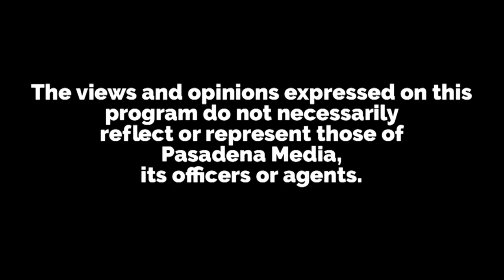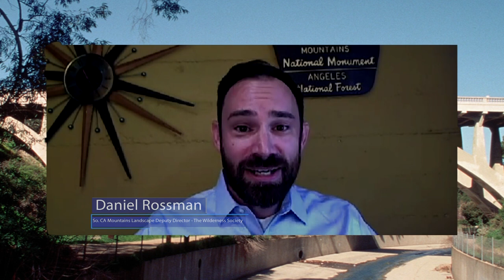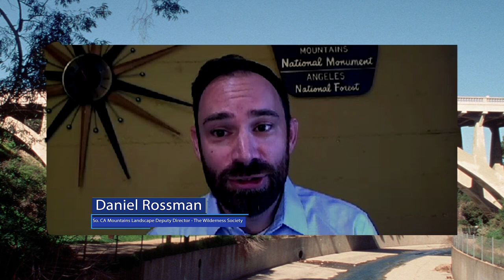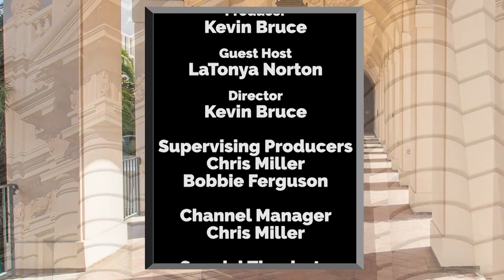Arroyo Now: August 24, 2023 - Rep. Judy Chu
Host LaTonya Norton has a conversation with Congresswoman Judy Chu, CA 28th Dist., about the expansion of the San Gabriel Mountains monument under the Public Lands Act.  Joining the conversation is Daniel Rossman, the Southern California Mountains Landscape Deputy Director of the Wilderness Society.